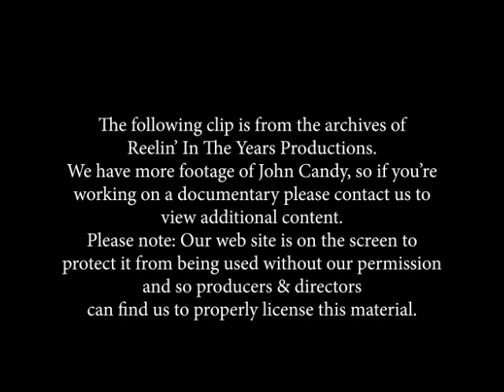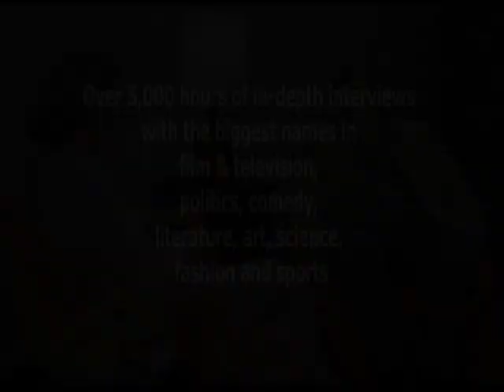John Candy Interview (Stripes) 1981 [Reelin' In The Years Archives]